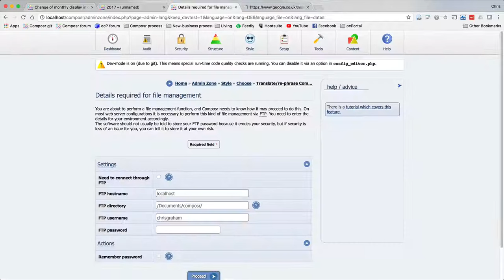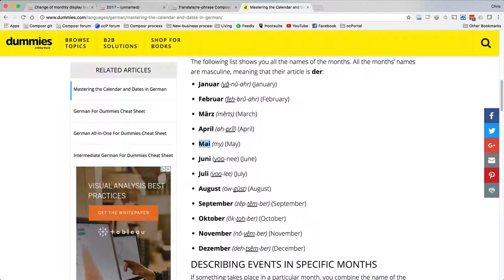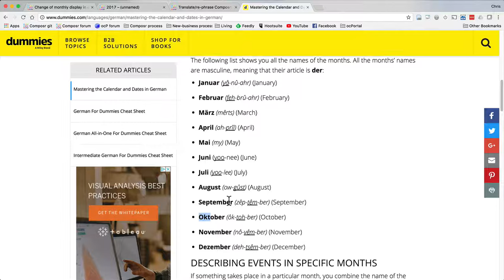A translation example (calendar month names)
This is an example of translating some specific language strings. In this case, translating calendar month names into German.